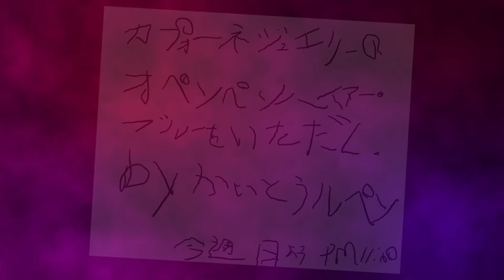【ゆっくり実況】ヒッセン、そいつの身包み剥がせ【スプラトゥーン3】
もはや実況じゃない

▽素敵な立ち絵を描いてくれた絵師様
calm.様

Audiostock
効果音ラボ
OtoLogic
DOVA-SYNDROME